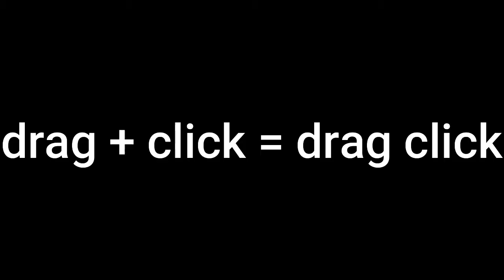how to drag click in less than 5 seconds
epik drag clik